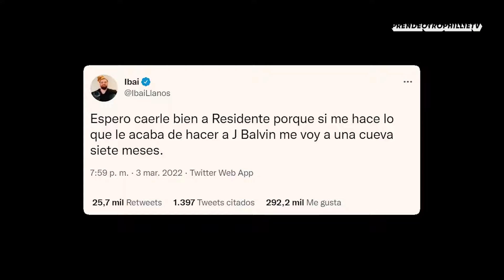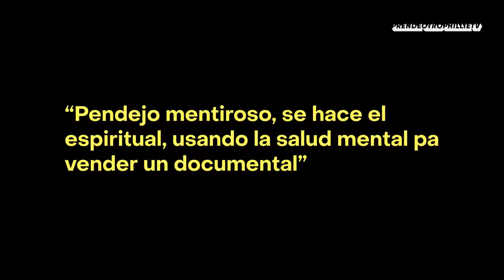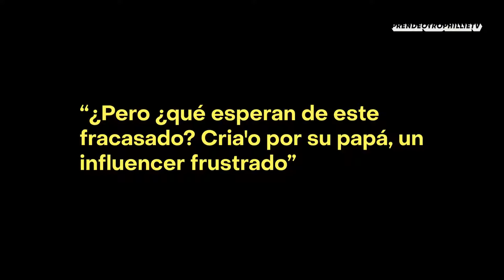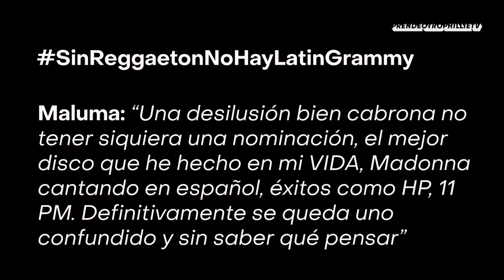J Balvin le responde a Residente y se Burla *Reaccion ala tiradera*:"Me entiende "😱